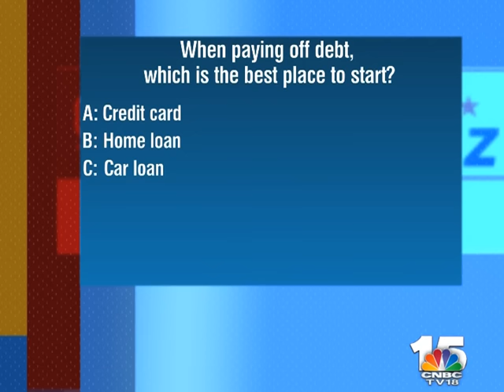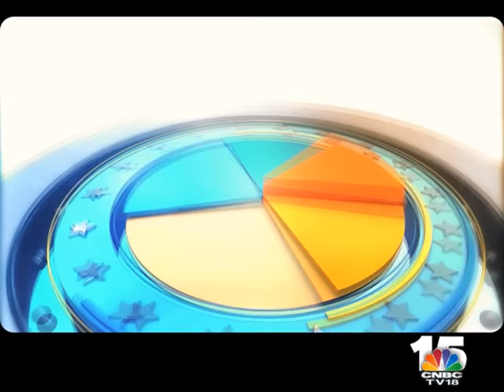All about loans and credit cards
NSE Finwiz Season 3 starts of by visiting the campus of TCS,Pune.India's finest financial experts Pankaj Mathpal & Hemant Rustagi talk about the do's & dont's credit cards & loans. How can beginners start planning their investments.

Conceptualised by the National Stock Exchange (NSE) in association with CNBC-TV18, 'NSE Fin Wiz' is part of the NSE LIFE. The purpose of NSE LIFE is to improve levels if financial literacy and education to enable, empower and enrich young Indians.